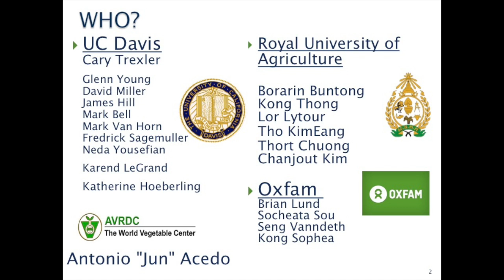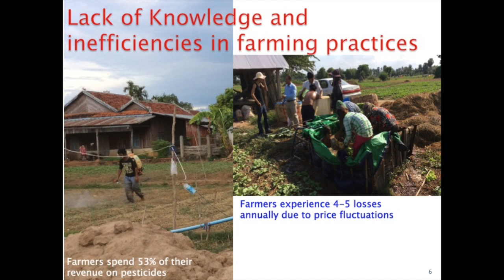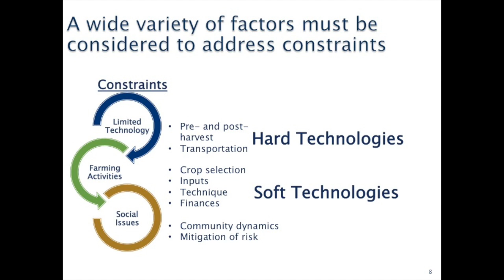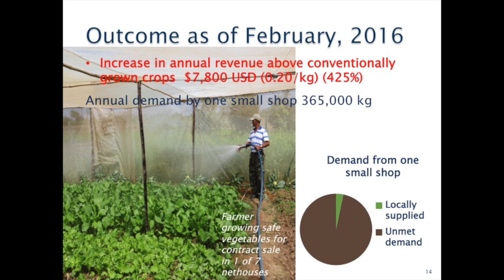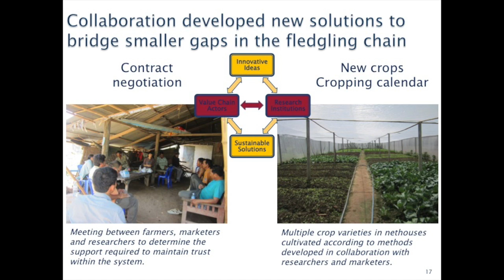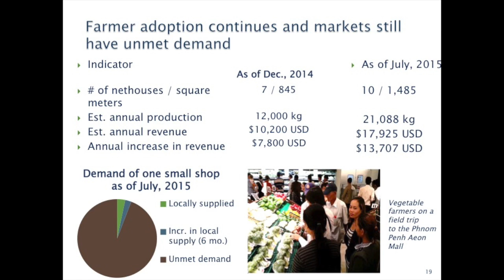Safe Vegetable Production in Cambodia - Borarin Buntong, Royal University of Agriculture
Borarin Buntong of the Royal University of Agriculture (Cambodia) gave this 5-minute lightning talk about a completed Horticulture Innovation Lab project (funded by USAID) focused on improving the value chain for "safe vegetable" production. The project also incorporated farmer-led savings groups, agricultural technologies such as net houses for pest control, and a market connection. The partners from UC Davis and RUA worked with farmers in Kandal Province. This presentation was given at the 2016 Horticulture Innovation Lab annual meeting in Siem Reap, Cambodia.